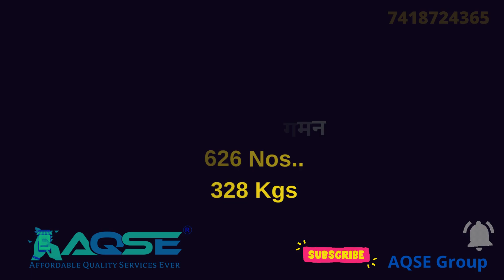தாளவாடி தேங்காய் ஏலம் | Today Coconut Rate At Thalavadi | Daily Coconut Farming News | AQSE Group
இன்றைய தேங்காய் விலை | குறைந்த விலையில் தேங்காய் | Low Price Coconut

இன்றைய தேங்காய் விலை@AQSEGroup
Today Coconut Rate@AQSEGroup

ஈரோடு மாவட்டம் தாளவாடி ஒழுங்குமுறை விற்பனைக் கூடத்தில் 12/05/2023 வெள்ளிக்கிழமை நடந்த தேங்காய் மறைமுக கொள்முதல் ஏலத்தில் 656 தேங்காய்கள் விற்பனைக்கு பதிவானது.

தாளவாடி வெள்ளிக்கிழமை

Totally 656 Coconuts arrived for Weekly Secret auction held at Talavadi Regulated Market on 12 May 2023 Friday located in Erode District

இன்று நடந்த தேங்காய் ஏலம்
இன்று நடந்த தேங்காய் விற்பனை

ஈரோடு மாவட்டம் தாளவாடி ஒழுங்குமுறை விற்பனைக்கூடத்தில் தேங்காய் ஏலம்
தொகுதியில் விவசாய பொருட்கள் ஏலம்

Coconut Price On 12 May 2023
12 மே 2023 தேங்காய் விலை
சோபகிருது வருடம் சித்திரை 29 தேங்காய் விலை
May 2023 மாத தேங்காய் விலை
மே 2023 மாசம் தேங்காய் விலை
சோபகிருது வருடம் சித்திரை மாத தேங்காய் விலை
சித்திரை பட்டம் தேங்காய் விலை
சோபகிருது சித்திரை மாத தேங்காய் விலை

திருப்பூர் மாவட்டம் தேங்காய் விற்பனை
திருப்பூர் மாவட்டம் தேங்காய் ஏலம்
நாமக்கல் மாவட்டம் தேங்காய் விற்பனை
நாமக்கல் மாவட்டம் தேங்காய் ஏலம்
ஈரோடு மாவட்டம் தேங்காய் விற்பனை
மதுரை மாவட்டம் தேங்காய் விற்பனை
மதுரை மாவட்டம் தேங்காய் ஏலம்
ஈரோடு மாவட்டம் தேங்காய் ஏலம்
அரசு கொள்முதல் நிலையத்தில் தேங்காய் விற்பனை
தமிழக அரசு கொள்முதல் மண்டிகளில் தேங்காய் விலை
ஒரு கிலோ தேங்காய் விலை

ஈரோடு அருகே தேங்காய் ஏலம்
நாமக்கல் அருகே தேங்காய் ஏலம்
சென்னிமலை அருகே தேங்காய் ஏலம்
மதுரை அருகே தேங்காய் ஏலம்
தென்னை விவசாயிகள்
Coconut Farmers
மொட்டை தேங்காய் ஏலம்
மொட்டை தேங்காய் விற்பனை
No Husk Coconut
Fully Husked Coconut
Mattai uritha thengai vilai

Buy Coconuts for Making Coconut Rice
Buy Coconuts for Making Coconut Chutney
Buy Coconut For Making Coconut Oil
Coconut Price in Hindi
Coconut Price in Tamil
Coconut Price in English
தேங்காய் ஏலம்
தேங்காய் மறைமுக ஏலம்
விவசாய சந்தை
தேங்காய் கொள்முதல்
லாபம் தரும் தேங்காய் தொழில்
ஒரு வரி செய்திகள்
ஈரோடு மாவட்ட செய்திகள்
திருப்பூர் மாவட்ட செய்திகள்
தேங்காய் விலை இன்று
சற்று முன் நடைபெற்ற தேங்காய் ஏலம்
ஏலத்தில் தேங்காய் கொள்முதல்
தேங்காய் மார்க்கெட்
தேங்காய் மறைமுக தேங்காய் ஏலம்